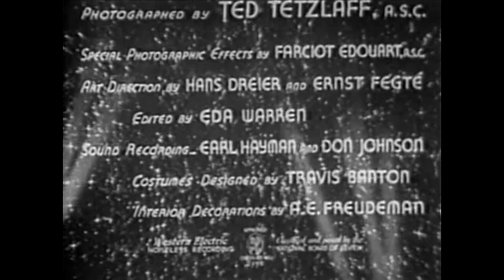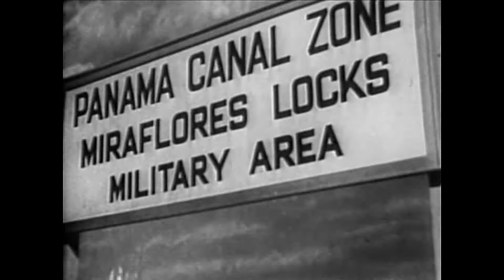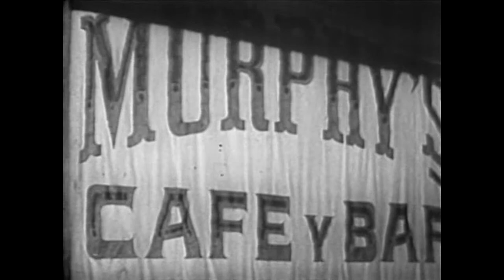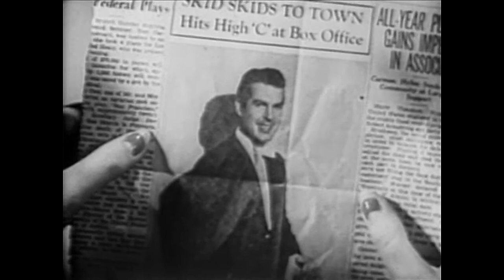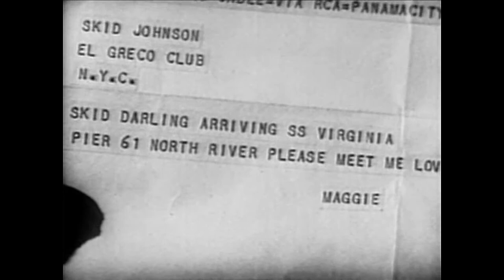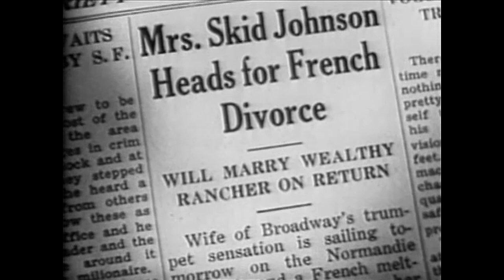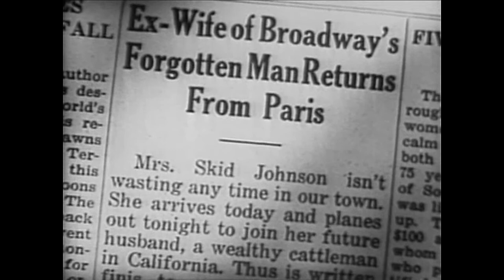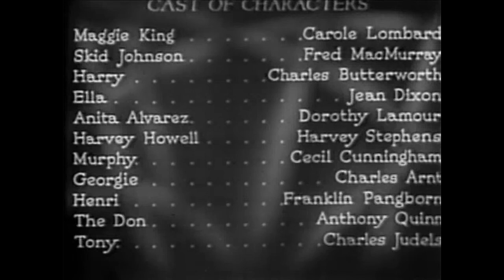Swing High, Swing Low (1937).Full movie. Starring Carole Lombard, Fred MacMurray. Romantic comedy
Swing High, Swing Low (1937).Full movie. Starring Carole Lombard, Fred MacMurray. Romantic comedy, Drama

Director - Mitchell Leisen
Writers - Virginia Van Upp, Oscar Hammerstein II
Director of photography - Ted Tetzlaff
Editor - Eda Warren
Producer - Arthur Hornblow, Jr.

Cast:
Carole Lombard - Maggie King
Fred MacMurray - Skid Johnson
Charles Butterworth - Harry
Jean Dixon - Ella
Dorothy Lamour - Anita Alvarez
Harvey Stephens - Harvey Howell
Cecil Cunningham - Murphy
Charles Arnt - Georgie
Franklin Pangborn - Henri
Anthony Quinn - The Don
Charles Judels - Tony

This black and white movie "Swing High, Swing Low" is a 1937 American romantic comedy drama film directed by Mitchell Leisen. The main roles are played by Carole Lombard (Maggie King), Fred MacMurray (Skid Johnson).

In Panama, Maggie King (Carole Lombard) meets serviceman Skid Johnson (Fred MacMurray) on his last day in the army. He really wants the girl to be present at the evening celebration on the occasion of the end of the service. Maggie reluctantly but agrees. In the evening, a scandal erupts in the club, in which both she and he are involved. As a result, Maggie misses the steamer to the States she was supposed to take. The girl is forced to stay for some time with Johnson and his friend Harry. After a while, she realizes that she has fallen in love with Skid. To earn money, Skid is hired to play the trumpet in the club's jazz band and begins to enjoy success with the public...

- The Emperor Jones (1933). Full movie. Starring Paul Robeson, Dudley Digges. Drama, Music
- Topper Returns (1941). Full movie. Starring Roland Young, Joan Blondell. Comedy, Fantasy, Mystery
- Scarlet Street (1945). Full movie. Starring Edward G. Robinson, Joan Bennett. Drama, Film-noir, Thriller
- The Gorilla (1939). Full movie. Starring Ritz Brothers, Anita Louise, Bela Lugosi. Comedy, Horror, Thriller
- Sin Takes a Holiday (1930). Full movie. Starring Constance Bennett, Kenneth MacKenna, Basil Rathbone. Comedy, Romance
- Rain (1932). Full movie. Starring Joan Crawford, Walter Huston. Drama
- The Lady Refuses (1931). Full movie. Starring Betty Compson, John Darrow. Melodrama
- Blood on the Sun (1945). Full movie. Starring James Cagney, Sylvia Sidney. Drama, Romance, Thriller
- Love Affair (1939). Full movie. Starring Irene Dunne, Charles Boyer. Drama, Romance
- Millie (1931). Full movie. Starring Helen Twelvetrees. Drama
- The Strange Love of Martha Ivers (1946). Full movie. Starring Barbara Stanwyck. Drama, film noir
- Meet John Doe (1941). Full movie. Starring Barbara Stanwyck, Gary Cooper. Drama, Comedy
- Wives Under Suspicion (1938). Full movie. Starring Warren William, Gail Patrick. Crime
- The Red House (1947).Full movie. Starring Edward G. Robinson, Lon McCallister. Horror
- My Favorite Brunette (1947).Full movie. Starring Bob Hope, Dorothy Lamour.Romantic comedy, film noir
- Sinners in Paradise (1938).Full movie. Starring Madge Evans,John Boles,Bruce Cabot. Adventure film
- Lonely Wives (1931).Full movie. Starring Edward Everett Horton, Esther Ralston, Laura La Plante. Comedy
- Maniac (1934).Full movie. Starring William Woods, Horace B. Carpenter. Horror
- Life with Father (1947).Full movie. Starring William Powell,Irene Dunne,Elizabeth Taylor. Comedy
- Africa Screams (1949).Full movie. Starring Bud Abbott, Lou Costello. Comedy, Adventure
- Letter of Introduction (1938).Full movie. Starring Adolphe Menjou, Andrea Leeds, Edgar Bergen. Comedy, drama
- My Dear Secretary (1948).Full movie. Starring Laraine Day, Kirk Douglas, Keenan Wynn. Comedy
- Nothing Sacred (1937).Full movie. Starring Carole Lombard, Fredric March. Comedy
- D.O.A. (1950).Full movie. Starring Edmond O'Brien, Pamela Britton. Film noir